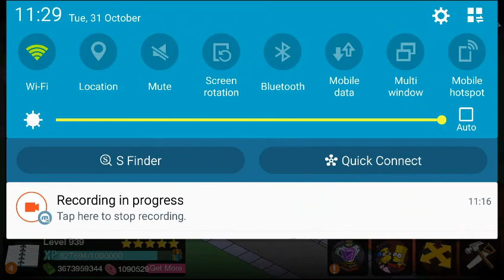Lorcan the Hedgehog Let's Play: The Simpsons Tapped Part 183 (THOH XXVIII Act 3 Part 1)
It's Halloween and Montymort has attacked Springfield. now the wizards and beasts must fight back!